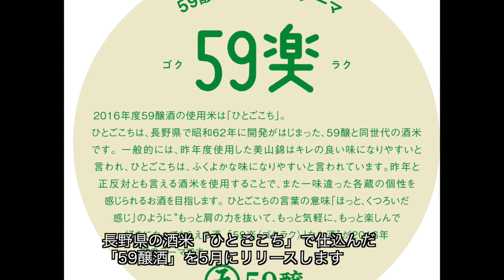2016年度『59醸酒（ゴクジョウシュ）』Web先行予約開始！！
2016年度の醸造テーマは「59楽（ゴクラク）」！
〜長野県産まれの日本酒をWebにて、ご予約頂けます。〜

　和酒フェス実行委員会は信州59年醸造会と共同で、2016年度「59醸酒（ゴクジョウシュ）」の先行予約受付を、Peatix（ピーティクス）内の「59醸酒先行予約受付フォーム」で開始しました。

　3月19日（土）に日テレタワー大屋根広場（東京都港区）で開催された『第3回 和酒フェス 東京＠日テレ』では、長野県から「59醸（ゴクジョウ）」のメンバーが駆けつけ、自慢の酒を訪れた日本酒ファンへ振る舞いながら、酒造りの想いやお酒の説明を行い、交流を深めました。また、参加者に2016年度「59醸酒（ゴクジョウシュ）」先行予約受付を行ない、今回は、会場へ来られなかった方にもお申し込み頂けます。
　長野県の酒米、同じ精米歩合の決まりのもとで、各蔵の個性を引き出したオリジナル日本酒をぜひ、この機会にお楽しみください。

【59醸（ゴクジョウ）とは？】
　信州59年醸造会、通称「59醸（ゴクジョウ）」とは、昭和59年度生まれの信州の5つの酒蔵の跡取りが、「長年に渡り親しまれてきた日本酒を1人でも多くの人に好きになってもらいたい。伝統ある酒文化を次の世代に継承していきたい。」という想いのもと結成されたユニットです。
　結成、初年度となった2015年は、5蔵が長野県の酒米「美山錦（みやまにしき）」を「精米歩合59%」という決まりのもとで、5蔵が思い思いに仕込んだ「59醸酒」を発売。販売直後瞬く間に、話題となり即完売となりました。
　2016年は「59楽（ゴクラク）」をテーマに、長野県の酒米「ひとごこち」を「精米歩合59%」で仕込んだ「59醸酒」を5月にリリースします。ひとごこちの言葉の意味「ほっと、くつろいだ感じ」のように“もっと肩の力を抜いて、もっと気軽に、もっと楽しんで好きになってもらえる酒「59楽（ゴクラク）」なお酒を醸します。
　“極上” の酒を醸し、日本酒と人との”極上”の未来・文化をつくるために挑戦し続ける若き蔵元達の情熱のこもったお酒は、味も香りもおすすめの逸品です。
　これからもリリースイベントの開催や精力的な活動を続け、日本酒の魅力をより多くの人に届ける59醸の活動に注目が集まることでしょう。

※ 59醸酒は、頒布会、セット販売を合わせ合計240セットの限定販売となります。

お申し込みは、こちらから！